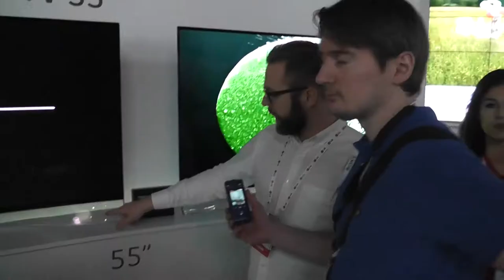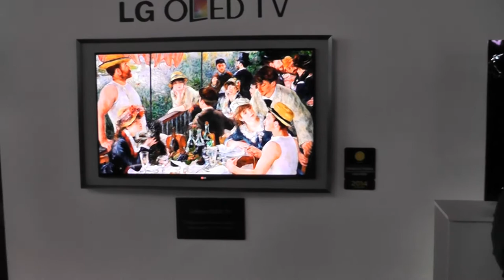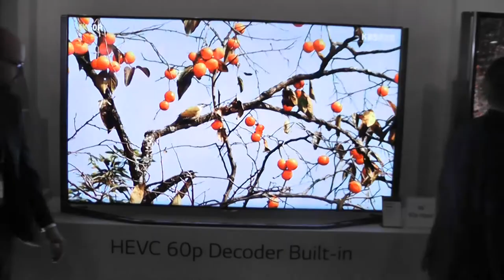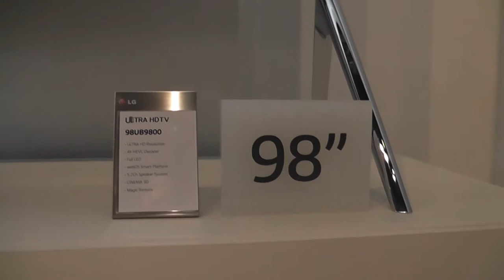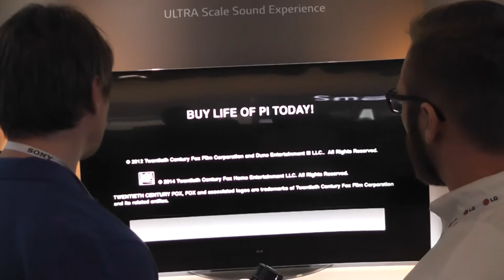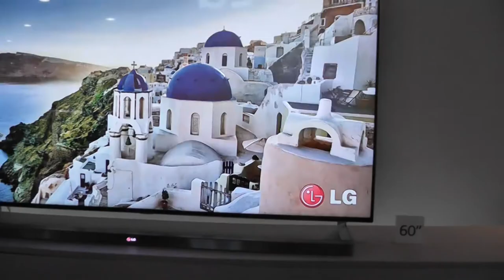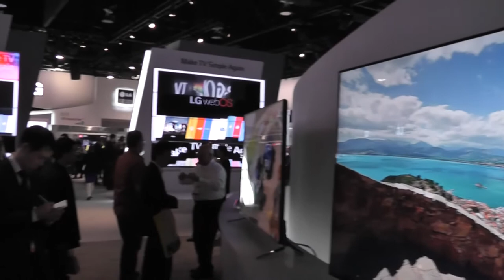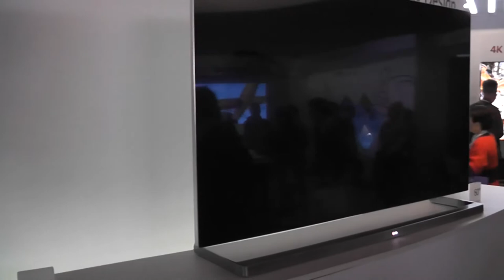CES 2014: LG viser frem sine nye TV-er (4K, OLED, HD)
LG viser frem sine nye TV-er med 4K-oppløsning, både med OLED og LCD/LED, samt de nye HD-skjermene.